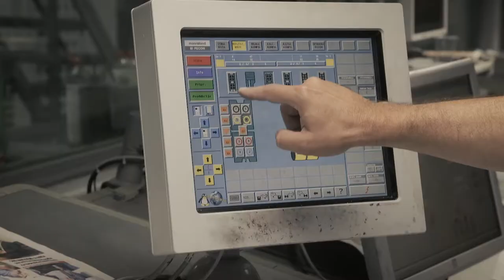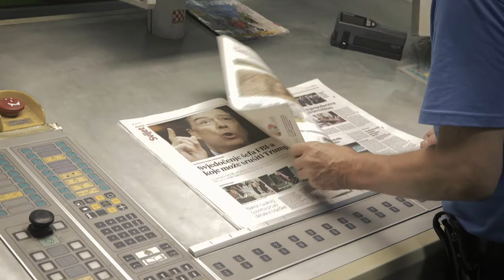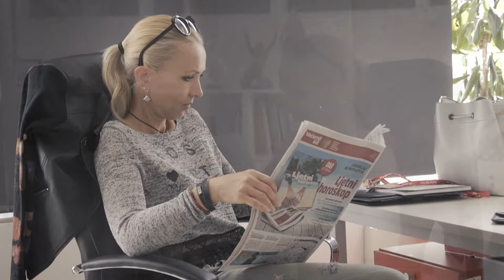Look Inside The Printing Press of Croatian daily newspaper Vecernji list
Have a look inside the printing press of Tiskara Zagreb and learn the whole process of how a newspaper is made from platemaking to the finished product while printing an edition of Vecernji list.

VIDEO: Davor Puklavec/PIXSELL, Petar Glebov/PIXSELL, Luka Stanzl/PIXSELL